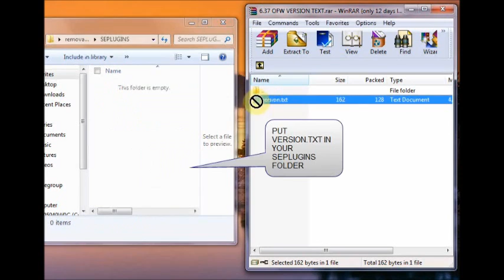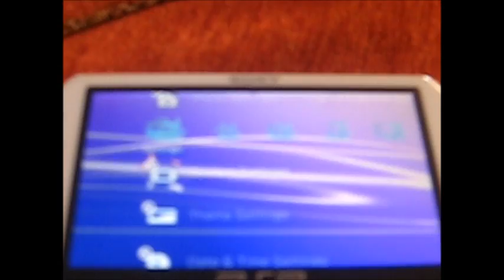How to put 6.37 version text on psp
this will show you how to make your psp think that it is 6.37 so you can play games that need 6.37, go on psn, play online, or whatever else you need it for, well here is the link my friends enjoy.

if the link doesnt work just tell me